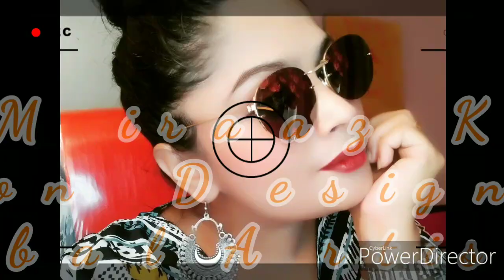Fashion illustration Tutorial //coffee art //coffee painting designs for beginners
Coffee painting is a beautiful art from a common household item, though this art is Monochromatic (involves working with only one color), the potential is limitless. ... Coffee powder is mixed with plain water to get different color variants from brown to pale yellow.